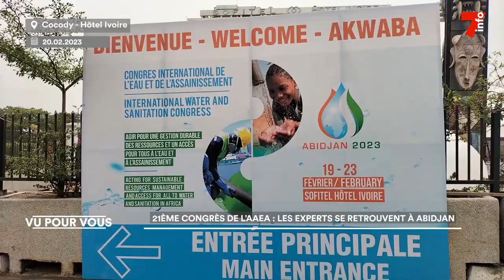21ème congrès de l'AAEA : les experts de l'eau se retrouvent à Abidjan